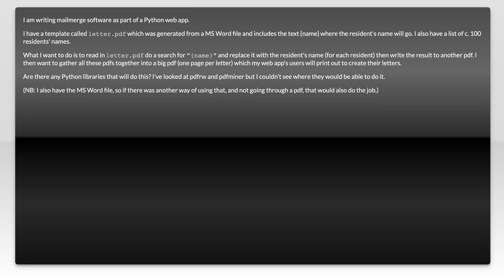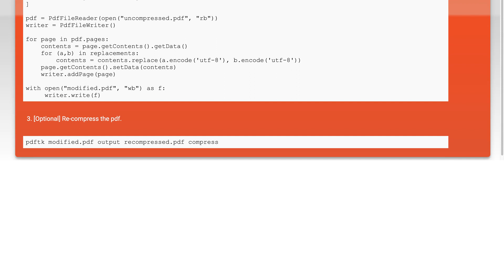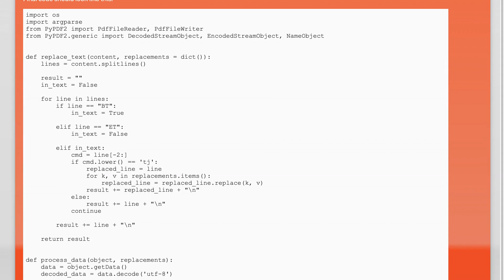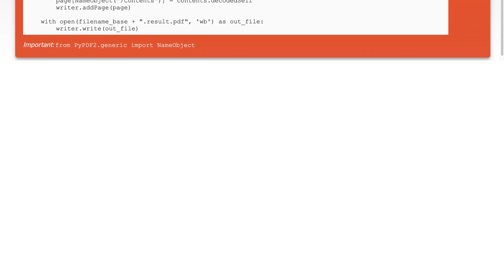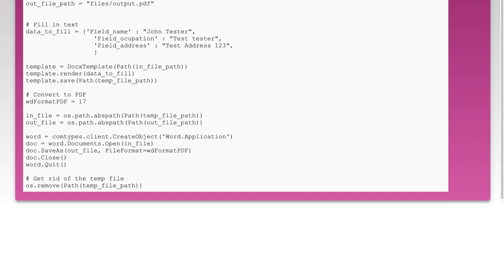Search and replace for text within a pdf, in Python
python: Search and replace for text within a pdf, in Python

Related to: python, pdf